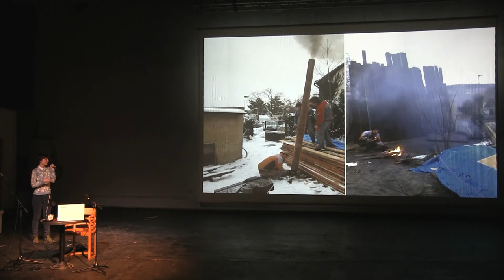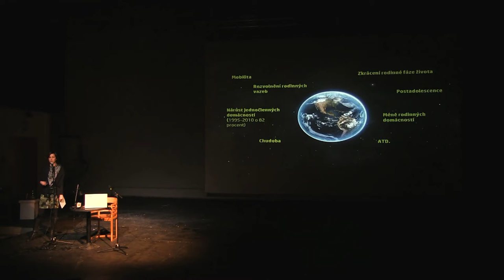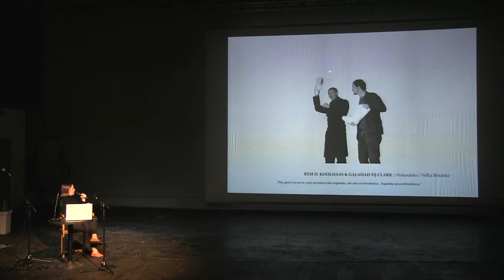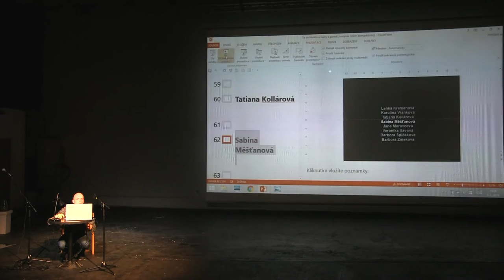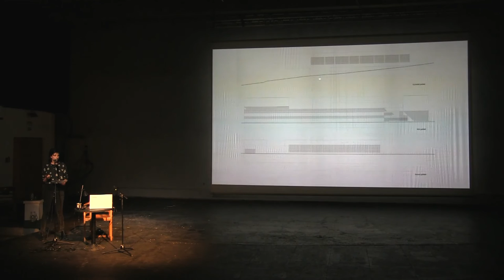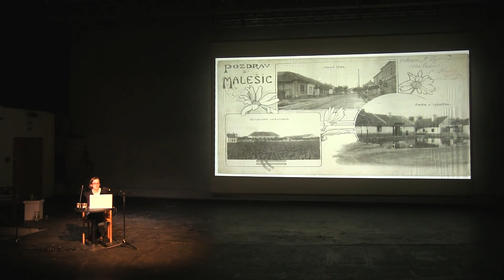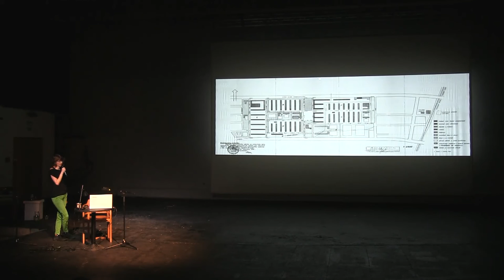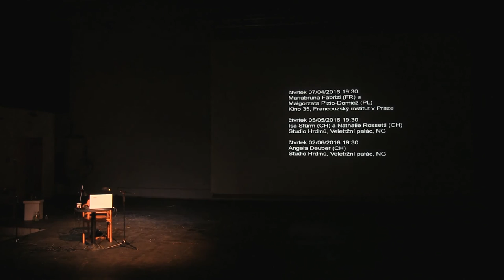Ta architektura (přednáška 3.3.2016)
Úvodní večer přednáškového cyklu Architektky, který navazuje na loňský stejnojmenný projekt, představil aktivní tuzemské architektky mladé a střední generace a také ty, které se věnují propagaci architektury na veřejnosti.

Vystoupily:

Tatiana Kollárová (architektka, SK) - Clubovka / dobrá architektúra, dobrý dizajn
Lenka Křemenová (architektka): Stavět dům – žít architekturu aneb Příběh stavby vlastního domu A1Architects
Sabina Měšťanová (architektka, pilotka): Kancelář s fascinujícím výhledem
Jana Moravcová (architektka): Komunikace architektury – práce, škola, galerie
Veronika Sávová (architektka): Sporadical – tři projekty pro Prahu
Barbora Špičáková (historička umění): Solidarita now! Sídliště, kde se dá bydlet i žít.
Karolína Vránková (novinářka): Náš útulný domov. Proč si myslíme, že chceme bydlet tak, jak bydlíme? Omyly, předsudky a fixní myšlenky o bydlení.
Barbora Zmeková (architektka): Ze školy na stavbu